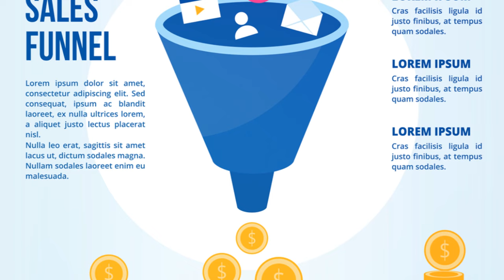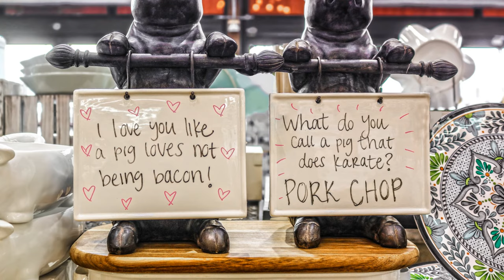DIY: Flipping Houses Like A Pro | From Real Estate to Real Income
Find out the methodical approach to DIY house flipping, with the knowledge, tips, and helpful to financially make a difference.